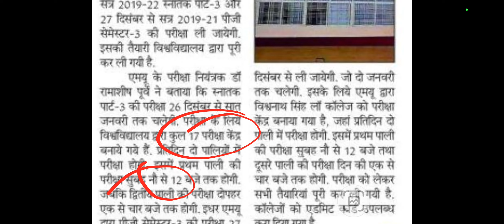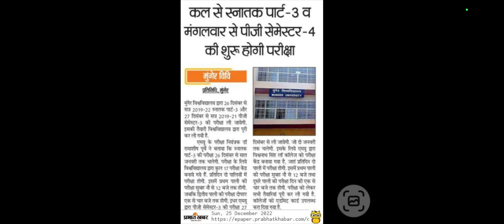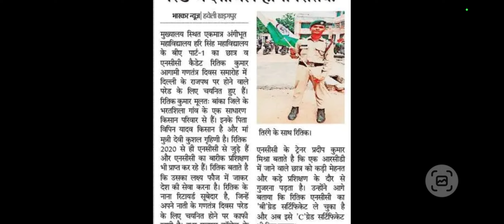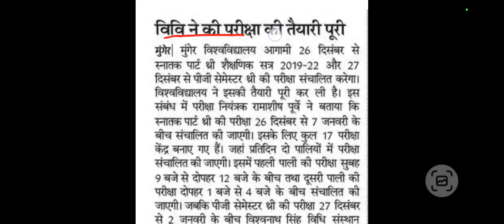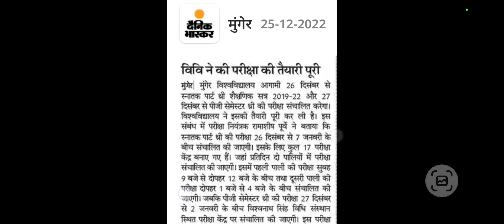Munger University Today News || Munger University Latest Update